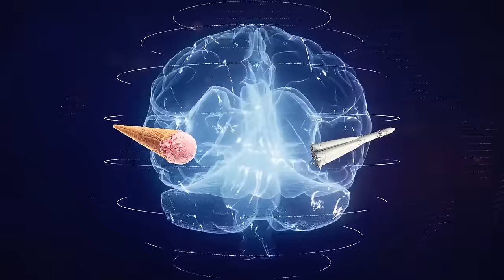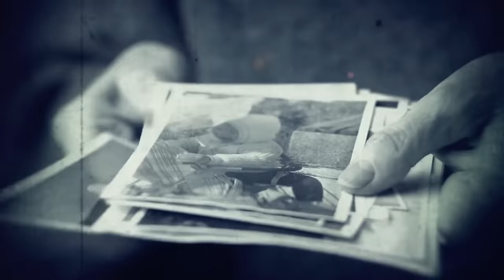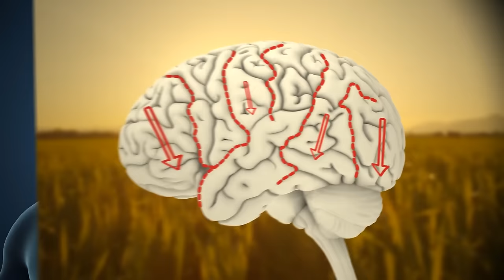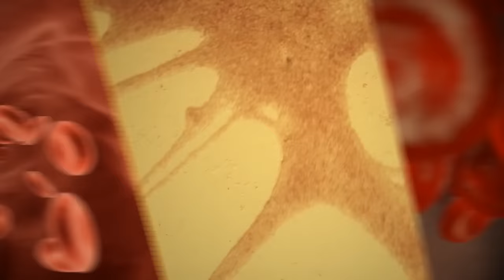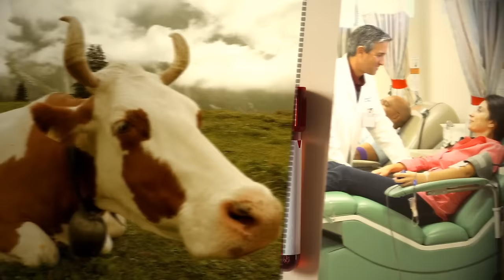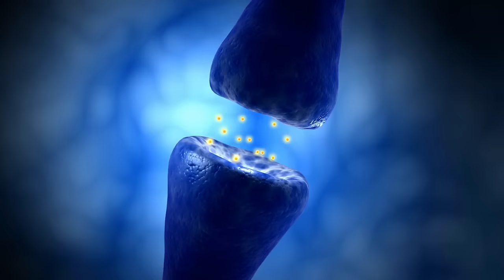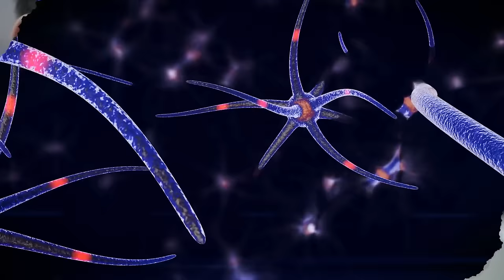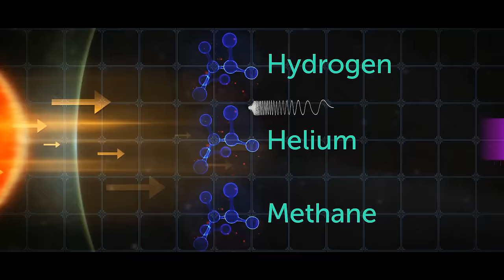What if we live inside someone's brain? | Documentary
Have you ever wondered, "What if we live inside someone's brain?" Explore this intriguing concept and the science behind it in our documentary. Join us as we delve into the wonders of the human brain and its perception of reality. Don't miss this mind-bending journey!